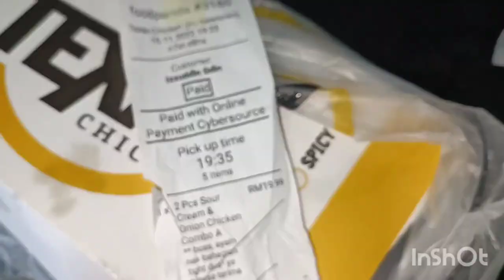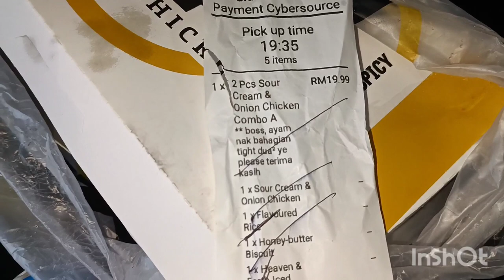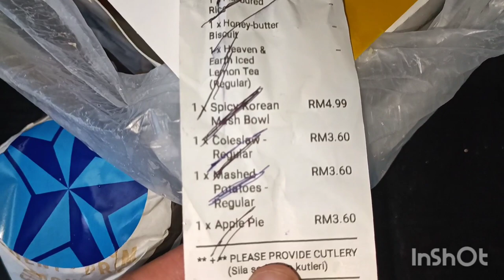[BARU] TEXAS CHICKEN SOUR CREAM & ONION CHICKEN | ayam goreng fast food paling crunchy ?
@Xiaomi  @Xiaomi India  @Xiaomi Indonesia  @Всё про Xiaomi

CAMERA : XIOMI 11T 5G
MICROPHONE : BOYA WM3U
EDIT VIDEO : INSHOT
EDIT THUMBNAIL : PICSART